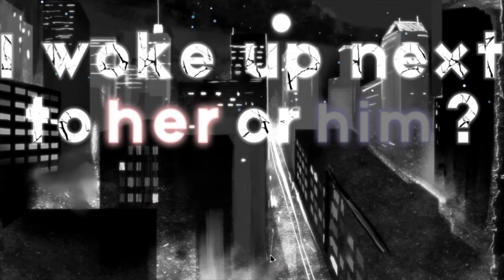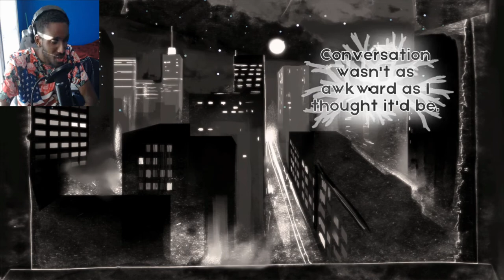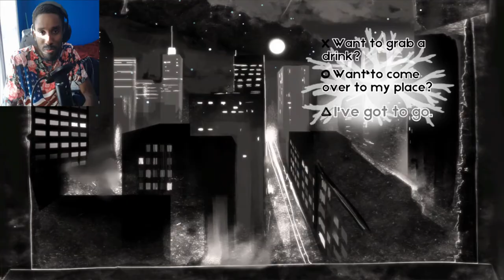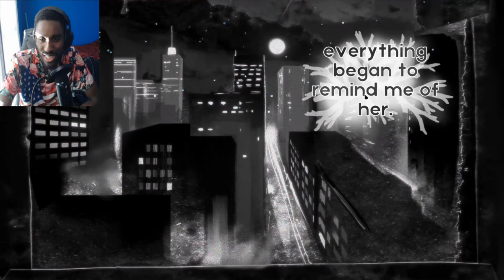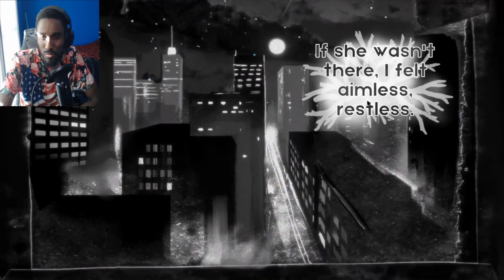GETTING ME A BADDIE |I Woke Up Next To You Again ( Indie Game }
Long time no see (If you wasn't in my twitch streams -__- Follow!) It's Plexiety! Back at it again with a new video game called  I Woke Up Next To You Again Indie Game. I try my attempt on getting this baddie though! Enjoy!